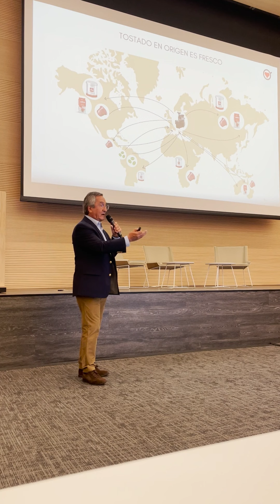TOSTADO EN ORIGEN - LUIS FERNANDO VÉLEZ | CAFÉ FINA EXPERIENCIA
Café tostado en origen, desarrollo de valor agregado